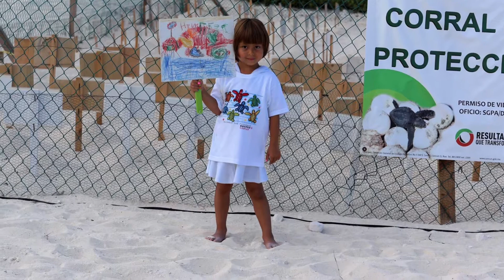World Sea Turtle Day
Join us as we celebrate World Sea Turtle Day through art, turtle facts and a few turtle jokes.  Sea turtles are very endangered.  Take a moment to reflect on these gorgeous reptiles